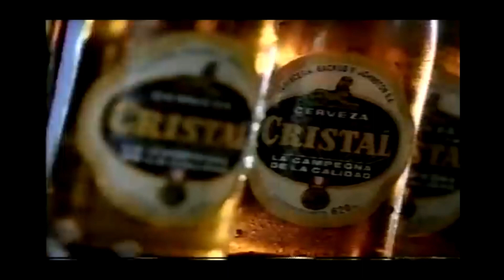Publicidad Cristal. Verano 1993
Como se ectrañan esos comerciales 90teros de Cristal.
Karina Calmet y Liliana Massa entre las modelos.